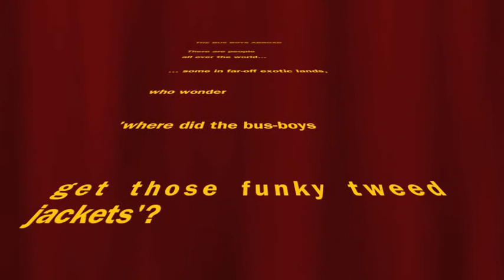How the Bus Boys got their Tweed Jackets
How and where the BusBoysAbroad got their awful, err we mean elegant trade-mark Tweed Jackets.

Read of the adventures of the BusBoysAbroad: the jet-setting Travel-Bloggers Steve McPhilemy and Charlie O'Connell

- "the HQ for things to do"